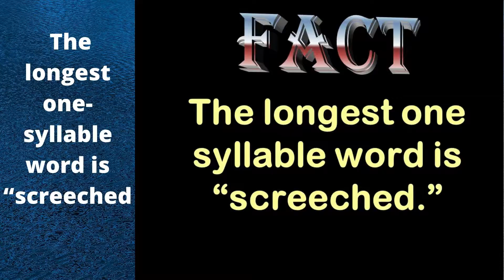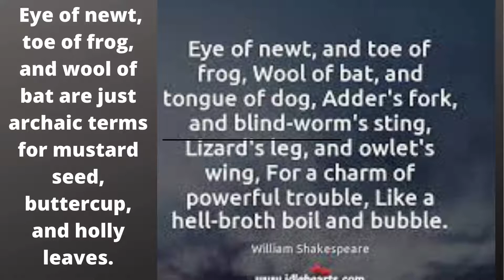allodoxaphobia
The irrational fear of opinions is known as allodoxaphobia. Someone with this disease may have a difficult time coping with day-to-day living, whether as a result of being judged by others or simply because of their own paranoia. They may even have full-blown panic attacks that necessitate hospitalisation in some situations.